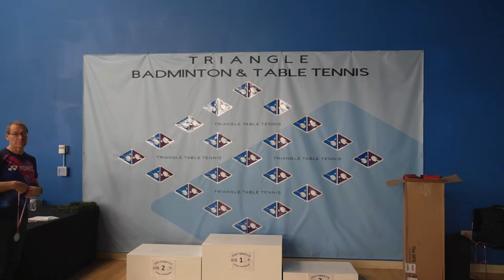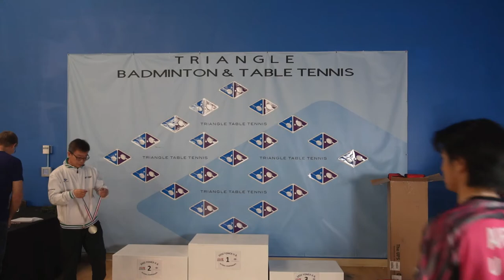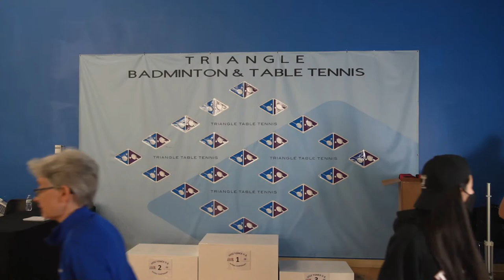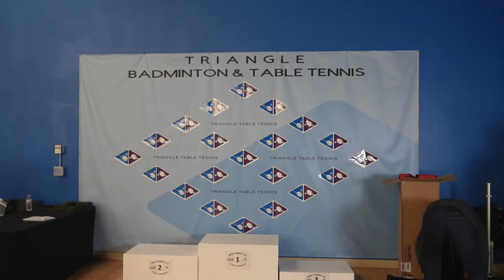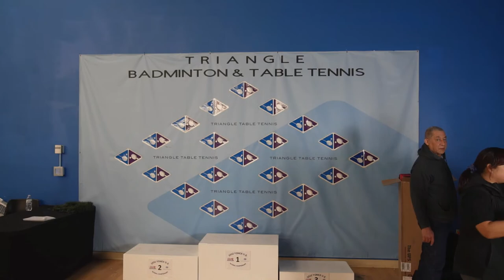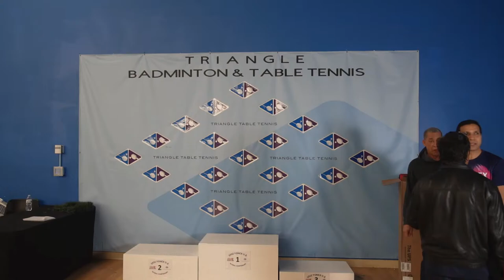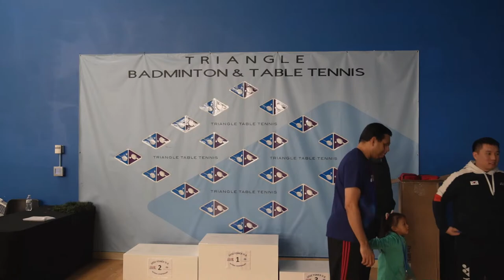Triangle Badminton and Table Tennis Live Stream